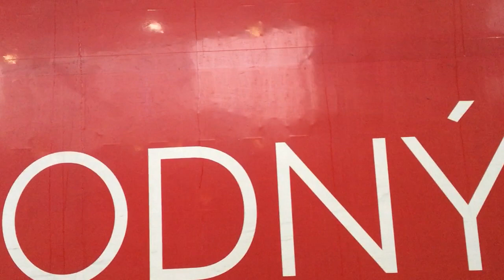Abfahrt eines Eurocity mit Siemens Vectron am wiener HBF